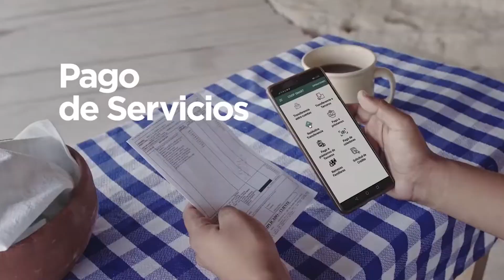Clases de surf para turistas en playa San Blas, La Libertad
Surf Strong es una escuela ubicada en playa San Blas del departamento de La Libertad, que entrena a turistas amantes del mar, las olas y este deporte.